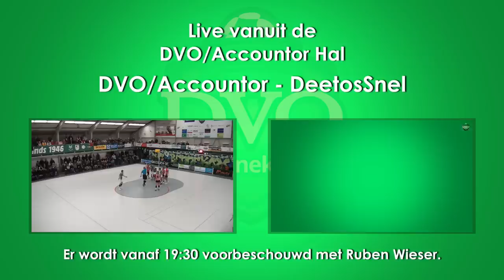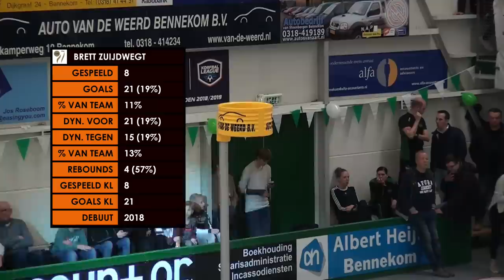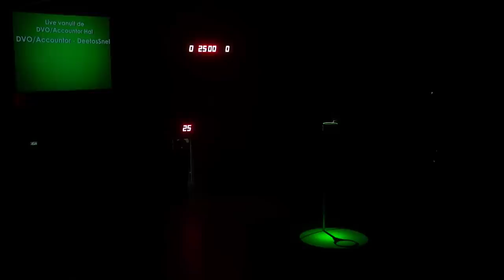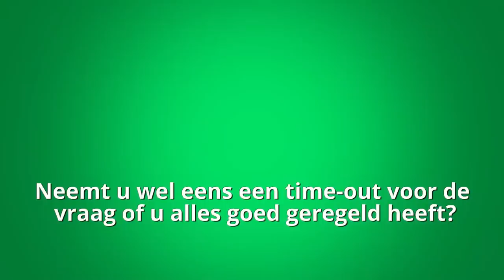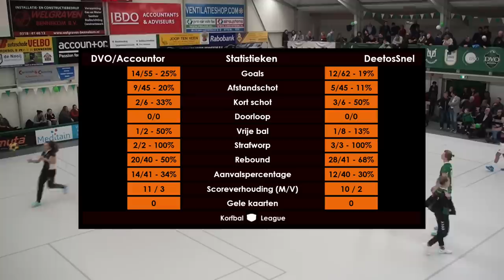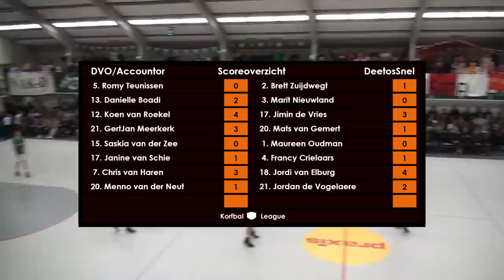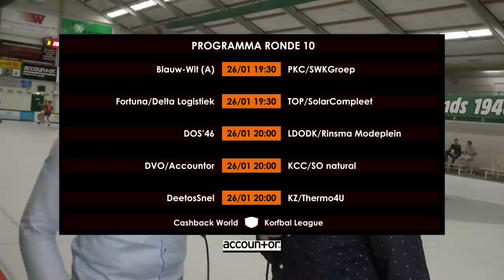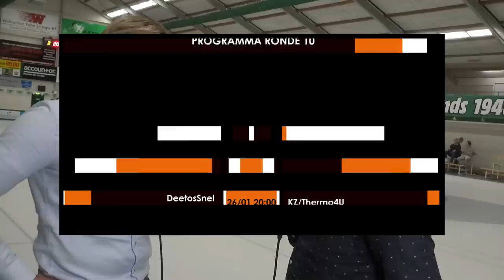Korfbal League '18-'19: DVO/Accountor - DeetosSnel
Rechtstreekse uitzending van de wedstrijd uit ronde 9 van de Cashback World Korfbal League tussen DVO/Accountor en DeetosSnel.